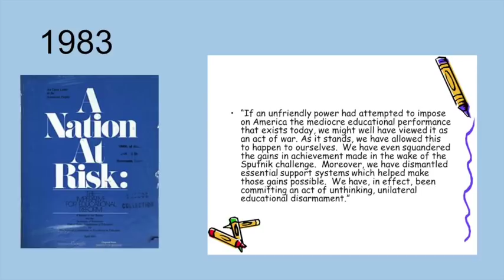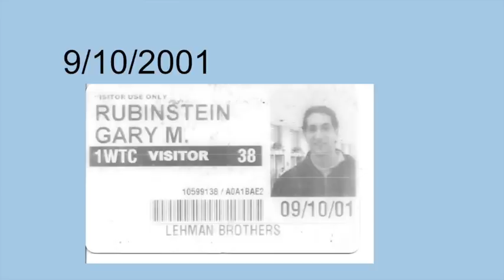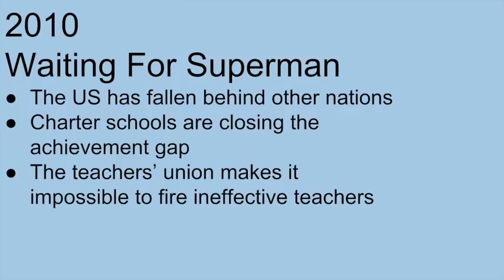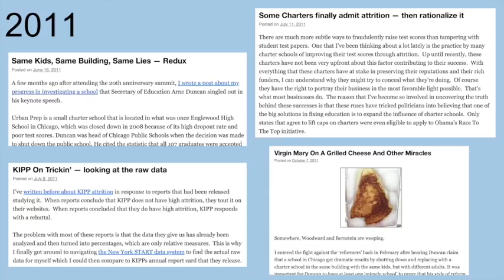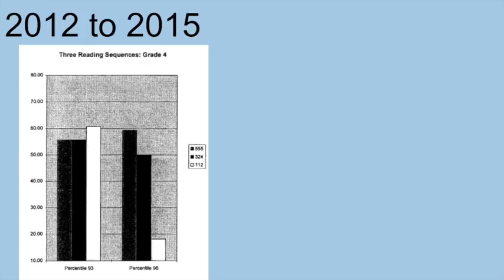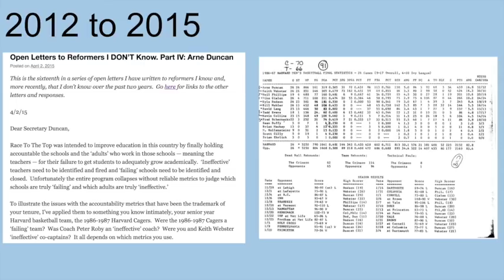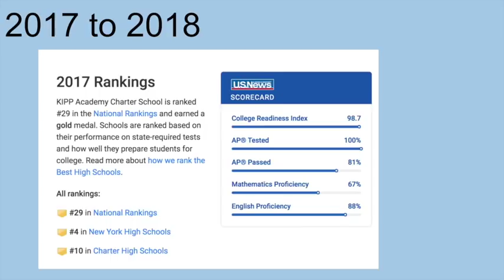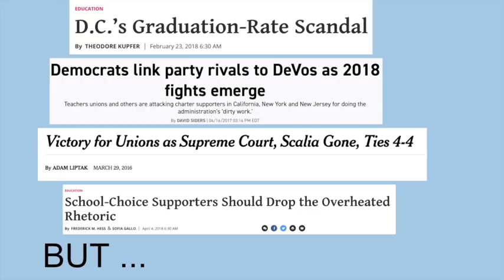Ed Reform Talk At Tufts 4/5/18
This is a talk I did on April 5th 2018 about Ed Reform